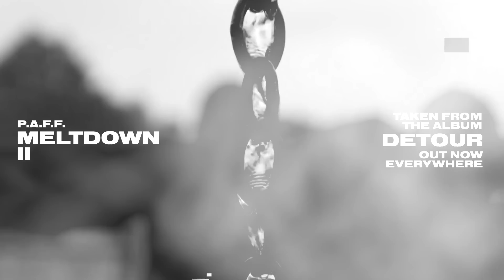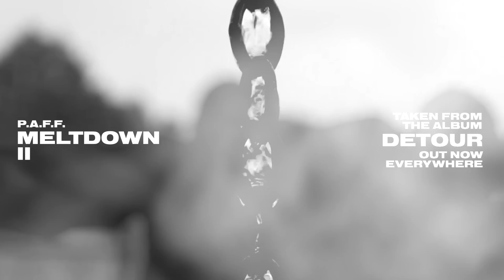P.A.F.F. - Meltdown II [Official Audio]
"DETOUR" is the second album by Paweł Kasperski under the name P.A.F.F. (fifth overall). As the 28-year-old producer admits, on this release he decided to find a common ground of all his previous projects (P.A.F.F., unitrΔ_Δudio, Hayfevah). "DETOUR" is not a continuation of his latest EDM/trap releases - you will not experience huge doses of heavy club music here - instead you will hear a lot of electronic experiments and nods towards the musical past.

Track 5 of 9 from the album "DETOUR"

Artist: P.A.F.F.
Title: Meltdown II
Album: DETOUR
Written by: Paweł Kasperski
Produced by: Paweł Kasperski
Mixed and mastered by: Paweł Kasperski
Label: ONIONWAVE
Catalog #: OWV007